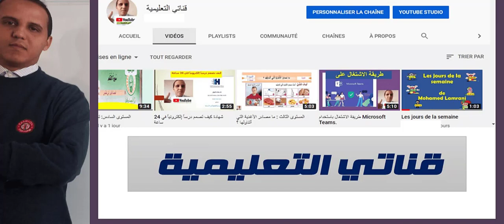المستوى الخامس : النص السماعي "اليوم العالمي لحقوق الطفل"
المستوى الخامس : النص السماعي "دَرْسٌ فِي آلْمُوَاطَنَةِ"
مشاريع  اللغة العربية المستوى الخامس